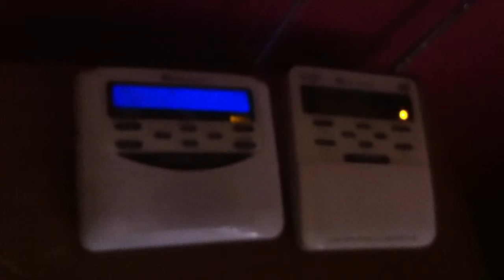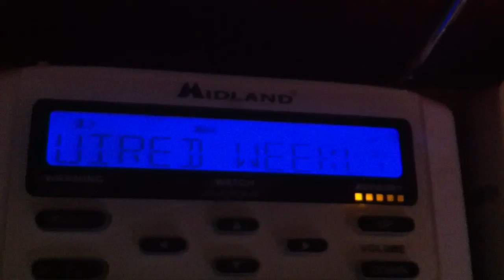Eas 138 Required Weekly Test